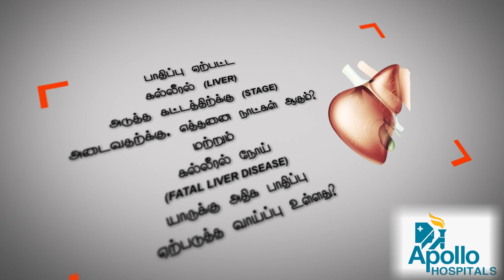"பாதிக்கப்பட்ட கல்லீரல் அடுத்த கட்டத்தை அடைய ஆகும் நாட்கள் குறித்து மருத்துவர் விளக்கம்!"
ஒரு முறை பாதிக்கப்பட்ட கல்லீரல் அடுத்த கட்டத்தை அடைய ஆகும் நாட்கள் மற்றும் இந்த பாதிப்பு யாருக்கு அதிகம் ஏற்பட வாய்ப்புள்ளது என்பது குறித்து விளக்குகிறார் சென்னை, கிரீம்ஸ் சாலையில் உள்ள அப்போலோ மருத்துவமனையின் கல்லீரல் சிகிச்சை நிபுணர் Dr N. முருகன்.